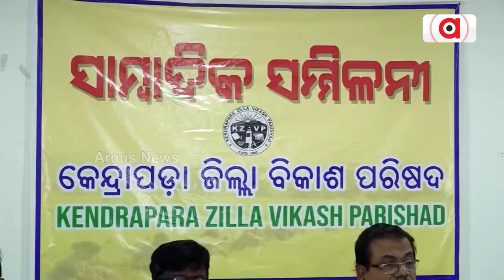Kendrapara District Development Council Demands Medical College And University